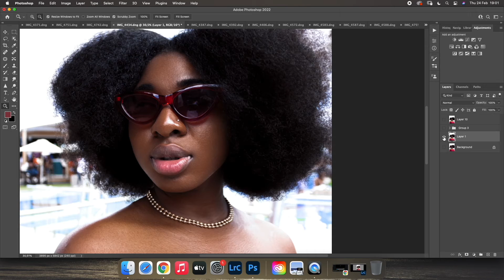Why you should retouch your photographs